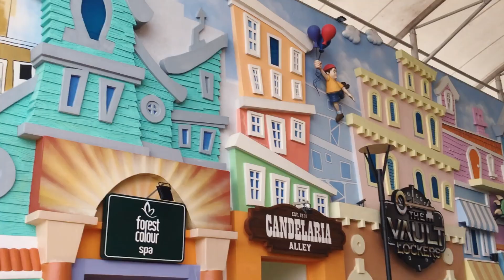Город Ipoh в Малайзии|Самое интересное в городе Ipoh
Ипох является столицей штата Перак и крупнейшим городом страны. Для многих туристов, которые путешествуют по Малайзии, Ипох исполняет функции всего лишь перевалочного пункта, однако оставлять его без внимания не стоит.
Город может похвастаться массой выдающихся исторических достопримечательностей и ресторанами с вкусной китайской и малайской едой. Также здесь созданы замечательные условия для спорта и активного отдыха, открыты фешенебельные отели. Все городские улицы просто изобилуют зеленью, а среди множества современных сооружений и уютных парков можно найти немало торговых комплексов и интересных магазинов.